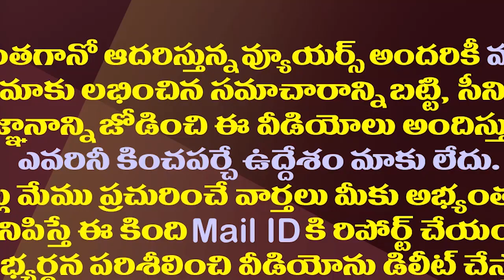వైసీపీలో ఉడకని పప్పులు..మళ్ళీ టీడీపీలోకి వీరశివారెడ్డి| Ex MLA Veera Siva Reddy Is Return To TDP